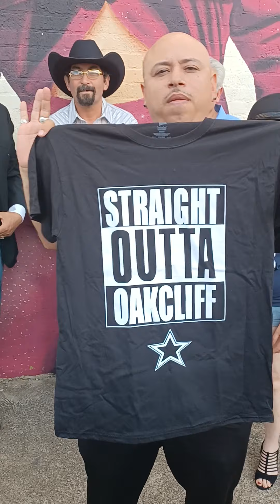THANK YOU TO EVERYONE THAT SUPPORTS MICROPHONE KILLA